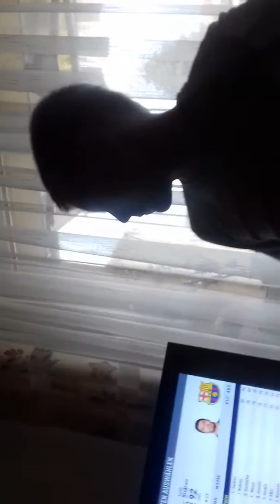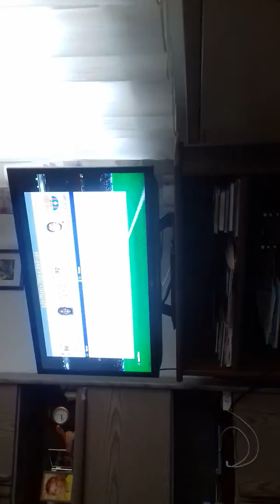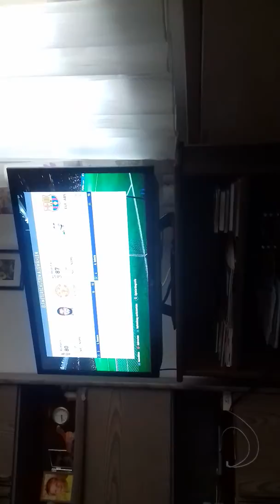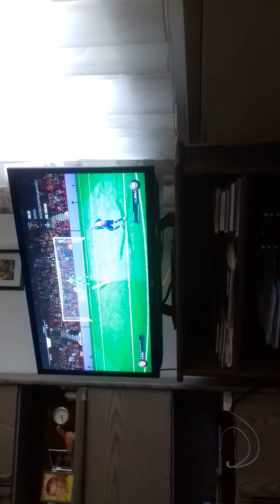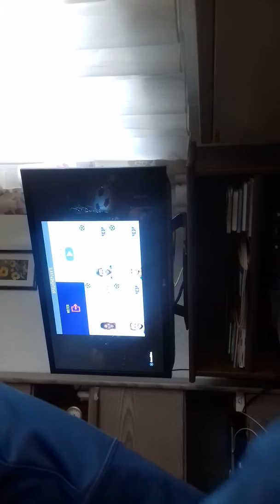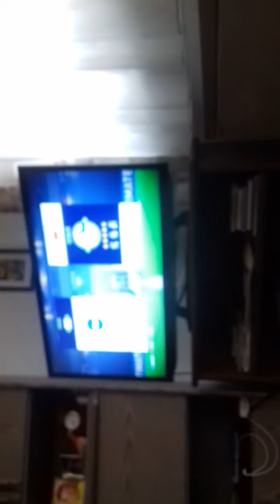Elfer mit den drei Torhütern